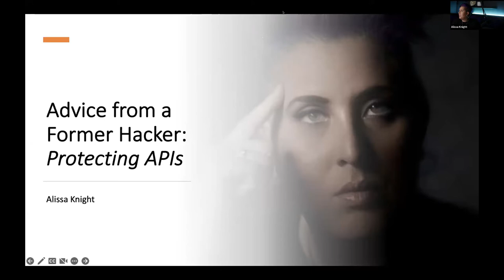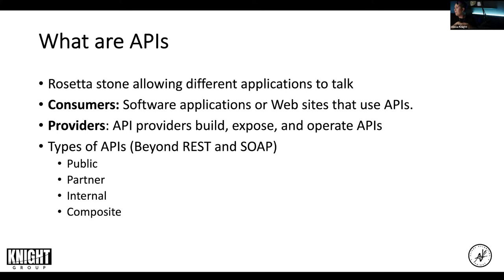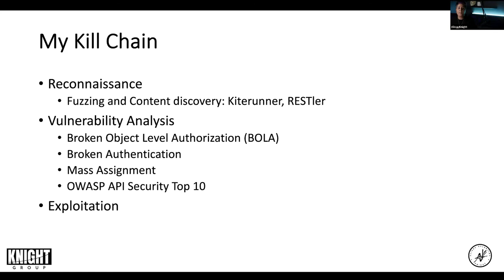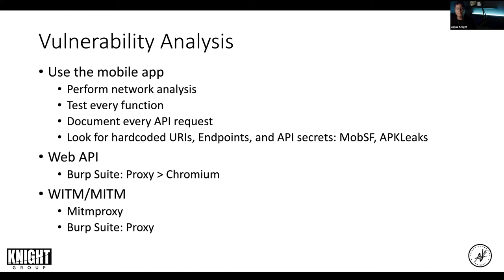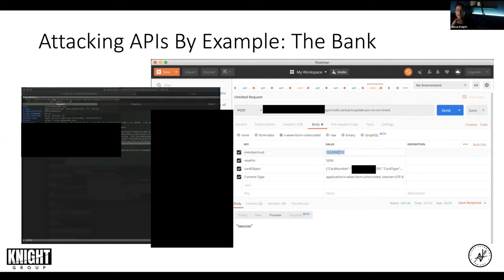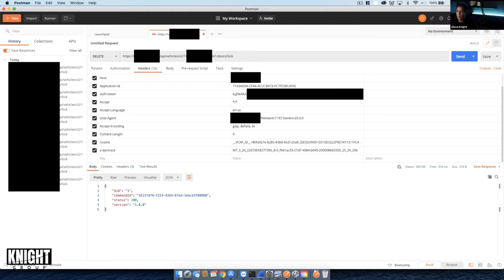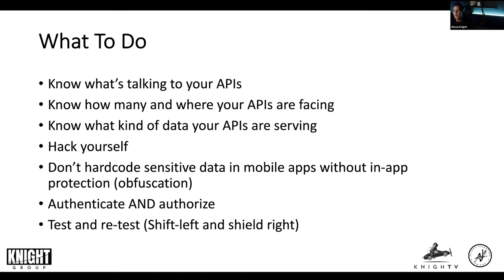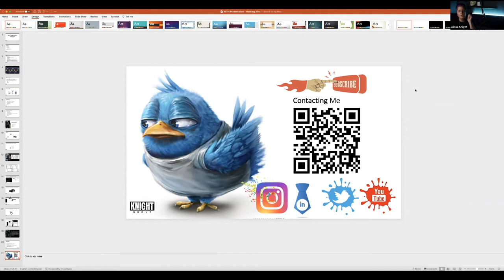Advice from a Former Hacker: Protecting API’s - Alissa Knight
For Cybersecurity Awareness Month, WiTH is excited to bring you a virtual presentation by author, film director and producer, Alissa Valentina Knight, on protecting your Application Program Interfaces (APIs). APIs translate between applications, enabling them to talk or interact with each other. Almost everything in our connected world uses them, from our banking infrastructure to passenger transport vehicles. Learn how Alissa hacked them all -- and how to build a valuable tool chest to protect against API attacks.